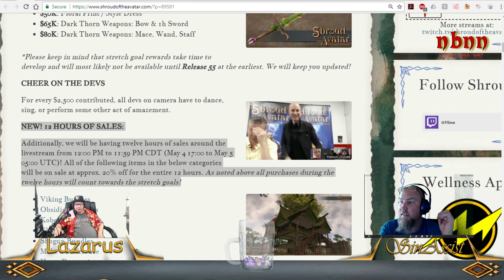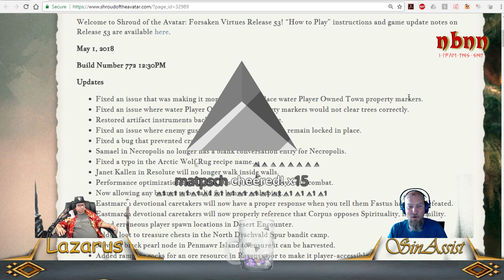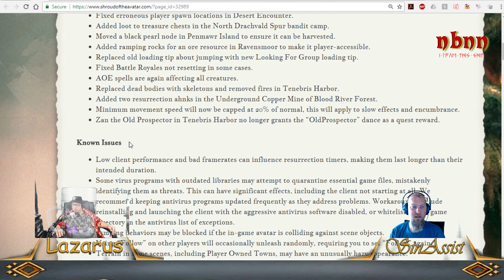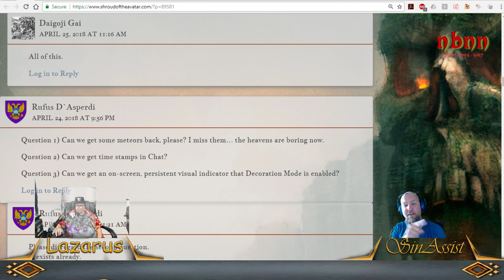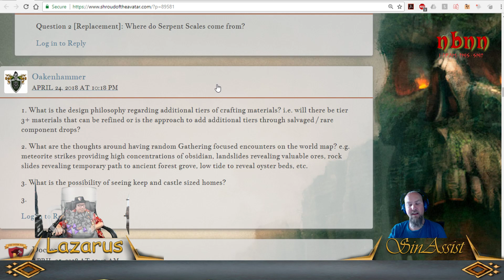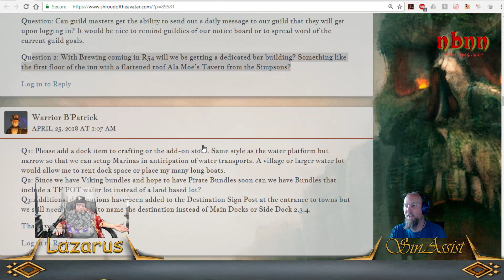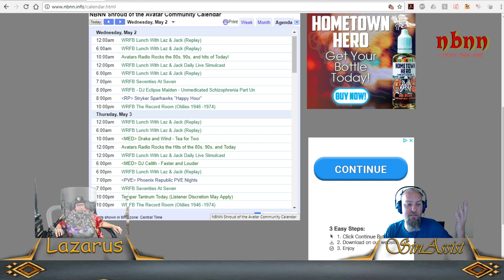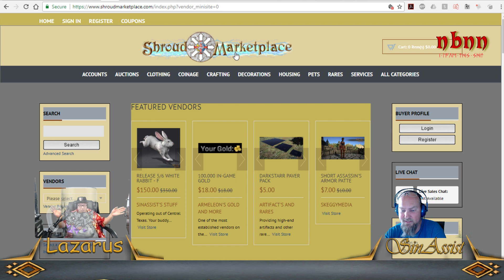Shroud of the Avatar: Lunch with Jack and Laz 5/2/18